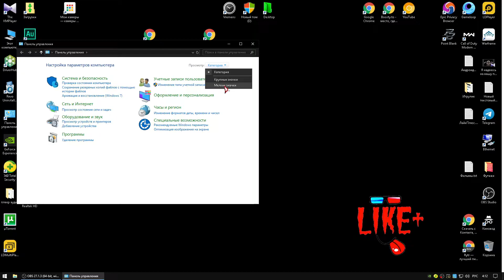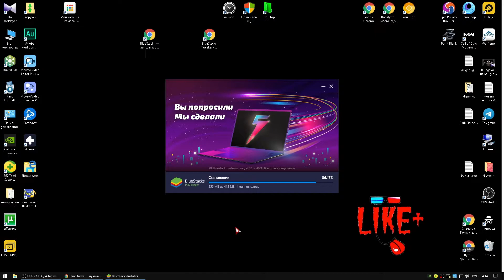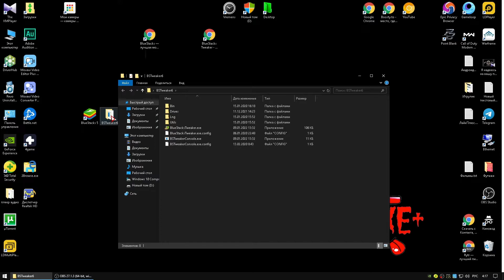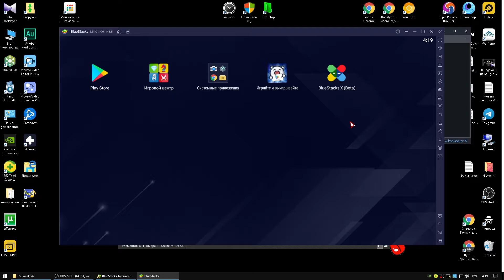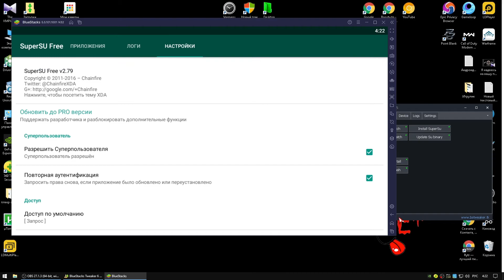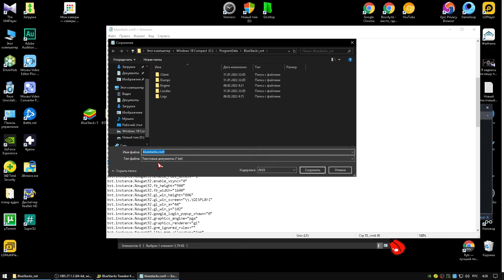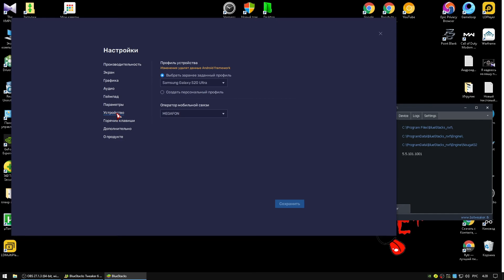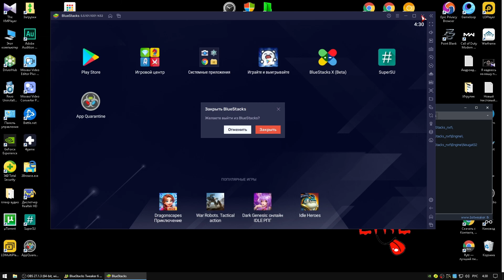BlueStacks 5 Root 2022 год , как получить рут права на BlueStacks 5 🅻🅸🅺🅴🅿🅻🆄🆂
🅻🅸🅺🅴🅿🅻🆄🆂     𝙇𝙞𝙠𝙚𝙋𝙡𝙪𝙨
🅻🅸🅺🅴🅿🅻🆄🆂     𝙇𝙞𝙠𝙚𝙋𝙡𝙪𝙨
Моя страница на boosty - те же ролики , с поддержкой Автора .